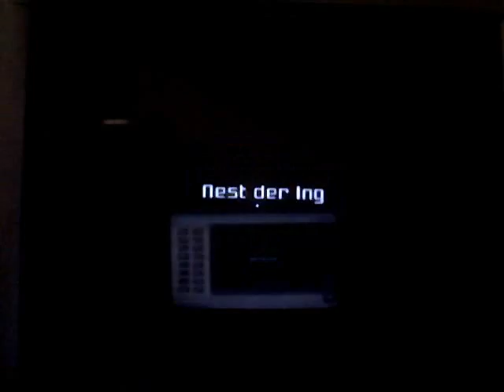Lets Play Metroid Prime 2 Echoes Part 83 Das Echotor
So funktionierts!